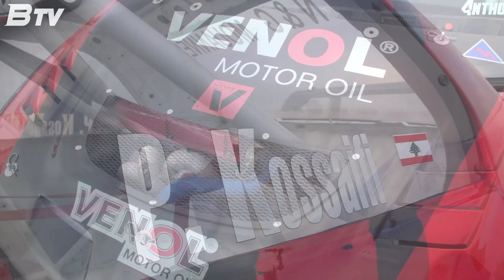RAW // Crazy Track Run By Paul Kossaifi On Board his EVO IX Prototype.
Paul Kossaifi gave it all onboard his Mitsubishi EVO IX Prototype, during the 5th and last speed test of the season, finishinig 2nd overall.
Yokohama Lebanon Venol Motor Oil Hanna Yazbeck Rawad Issa